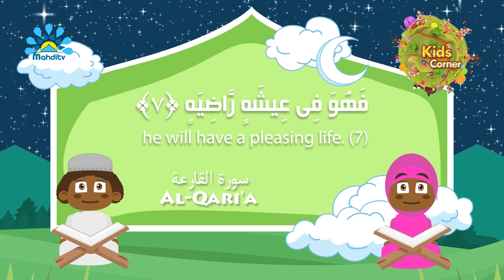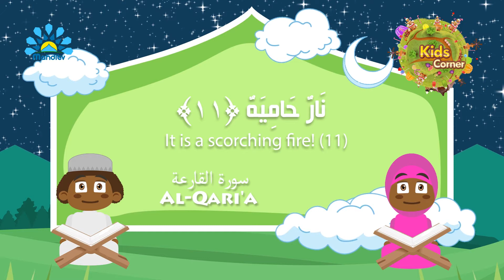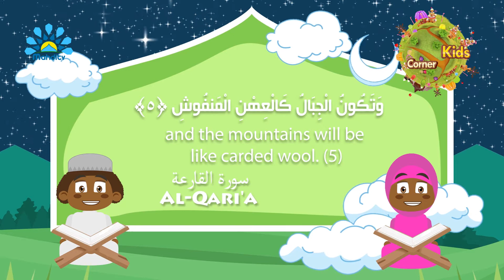KIDS CORNER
Mahdi TV - Kids Corner
Watch kids corner everyday on mahdi TV at 4pm and repeat at 11am
Host - Halati Mariam

Show for the kids with Items:

1- Quran

2-Nasheed

3-Alphabets

4-Story

5-Animation (Cartoon)

6-Good kids (photo story)

7-Wishing happy birthday (photo story)

Category

Education

Category

Entertainment

Category

Entertainment